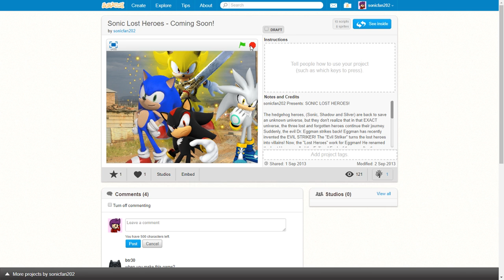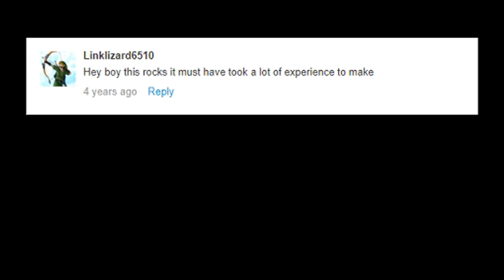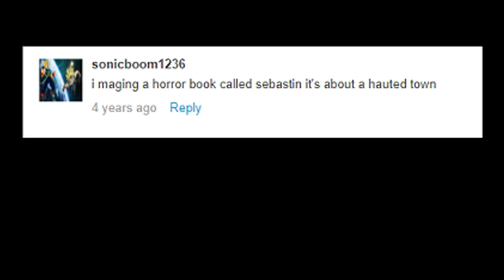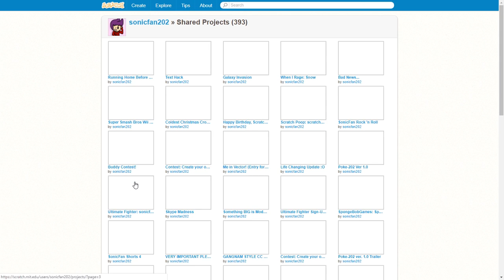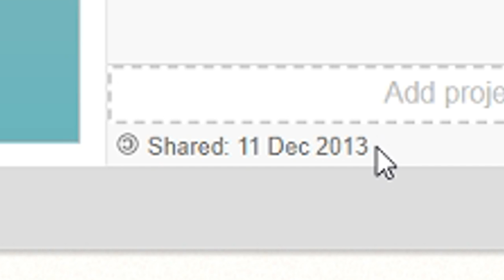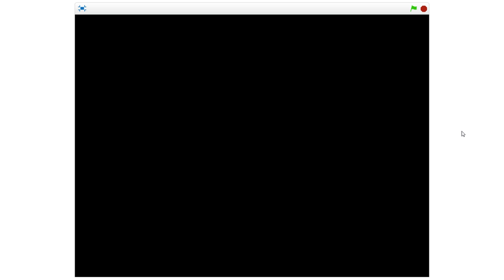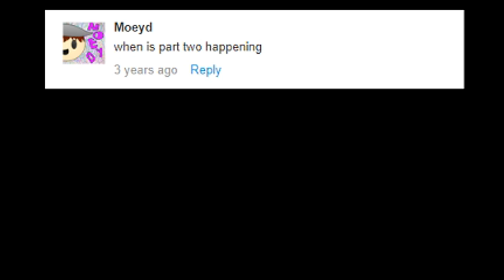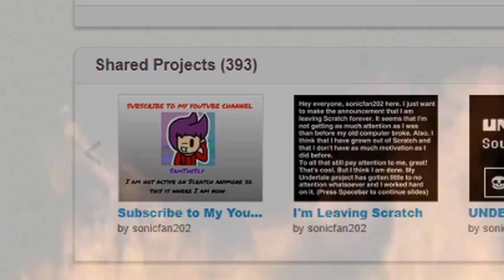Scratch'd [Ep. 2] - The Creepy Basement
What is Scratch'd? Well, it's me going through my old Scratch projects. What is Scratch? Well. It's a site where you can upload games and animations. This was all my content before I even started this channel, under the name Sonicfan202. It's nostalgia alright, but not good nostalgia.